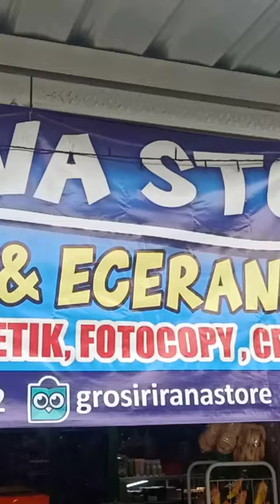Toko Irana tampak depan